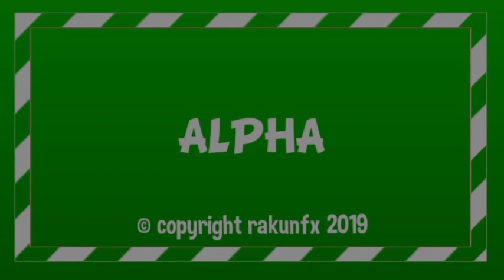JORVIVAL || 100% MADE ON ANDROID || Req-TRO || INTRO / OUTRO 2D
[INFO]
• Client : JorgenPlayz
[PROGRAM USED]
• Pixel Lab
• CCP
• Kinemaster
[QnA]
Q¹: Nama aslinya siapa?
A¹: Muhammad Raka Fahriza

Q²: Usianya berapa?
A²: Intinya saya lahir pada tahun 2004

Q³: Kapan aja jadwal upload nya?
A³: Disaat saya punya waktu luang

Q⁴: Cuman bisa main Minecraft?
A⁴: Mau nya sih record game lain, cuma karena keterbatasan HP yang kentang, jadi serba susah deh :(